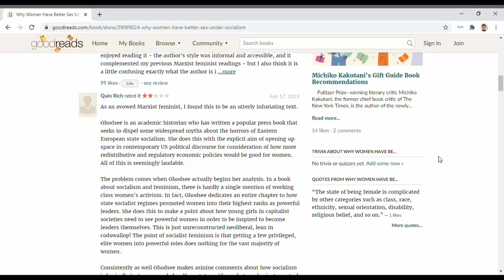libristerici 10: Why Women Have Better Sex Under Socialism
Questo video è un po' un rant :)

Altri libri citati:
- Il punto zero della rivoluzione, Silvia Federici (tradotto da Anna Curcio per Ombre Corte)
- Femminismo per il 99%, Cinzia Arruzza, Tithi Batthacharya, Nancy Fraser (tradotto da Alberto Prunetti per Laterza)
- Realismo capitalista, Mark Fisher (tradotto da Valerio Mattioli per Produzioni Nero)